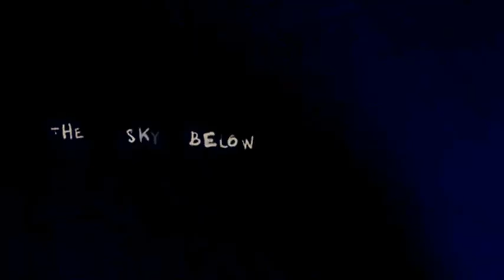SHANE ALEXANDER Interview w/ Katie Shorey for Songwriter's Vantage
Check out Shane Alexander on tour with Chris Pierce now!  and join us on facebook!